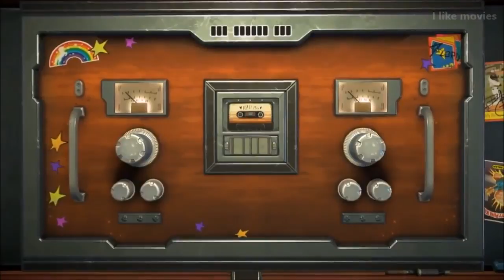Gaurdians of the Galaxy The Movie HD 2018